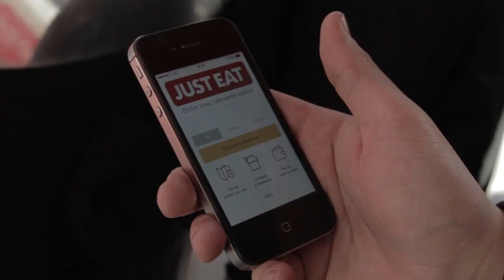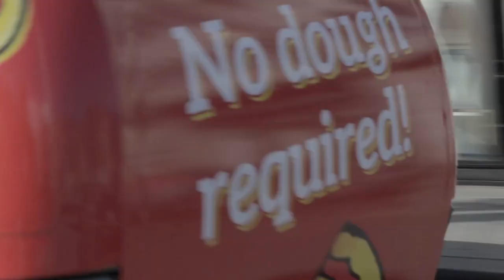MiniFistPump! with the JUST EAT Ecocabs!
Our Ecocabs were all over Dublin giving free rides - no dough required! Serious minifistpump!